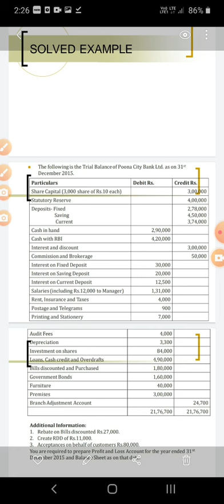ABST PART 37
BY DR. RAJESH JAIN SIR